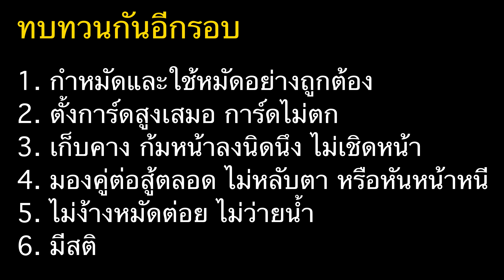6 เทคนิค ที่จะทำให้คุณชกต่อยดีขึ้นอย่างแน่นอน (สำหรับมือใหม่)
อัพเดท แชร์ เทคนิค ข่าวสารล่าสุด

คลิปเพลินๆ ดูง่าย ไม่เครียด